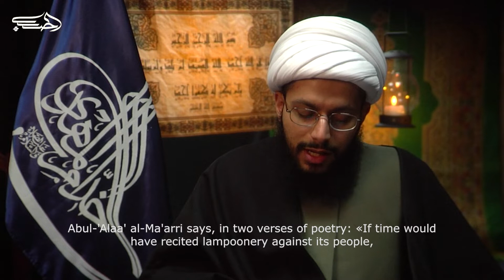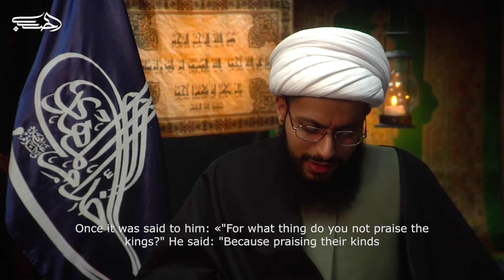Di’bil Was Praised By All Despite His Opposition To ‘Sunnism’ - Sheikh Yasser al-Habib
Sheikh al-Habib reads the opinions of some of many poets regarding Di’bil Ibn Ali al-Khuza’i.